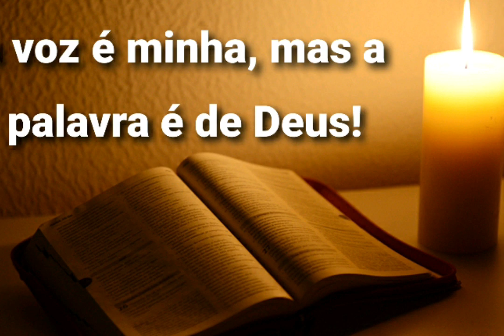Salmos 46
😊 se gostar, compartilhe 😉

😊 se quiser: comente, de um like👍